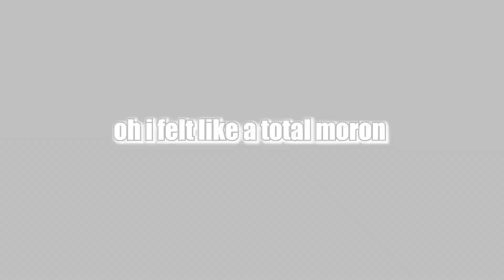100 WINS | Memeing and Winning | Apex Legends Ep .6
I finally get 100 wins cx

Music//
2) Kirby dream land theme song

12) Grass skirt - Sage Guyton and Jeremy Wakefield

22) Samuel Kim - Agni Kai - Avatar The Last Airbender